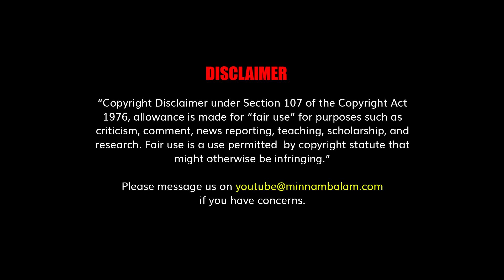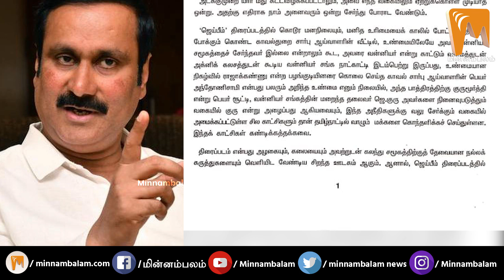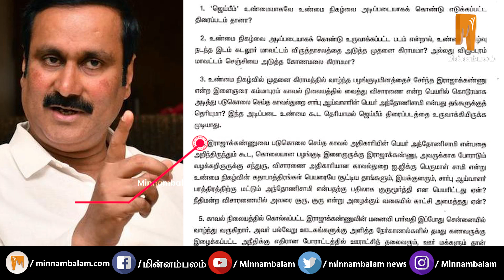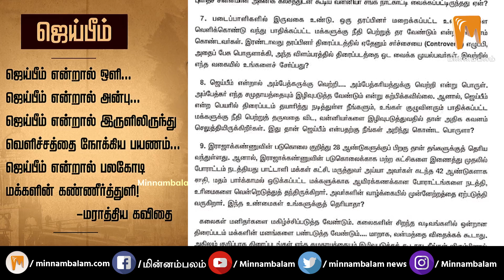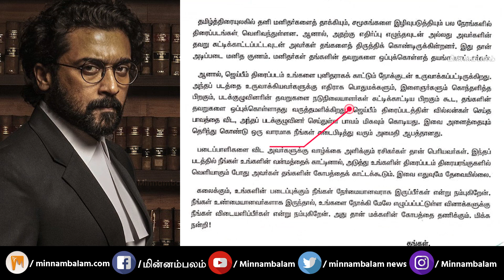அன்புமணியின் 9 கேள்விகள்: பதிலளிப்பாரா சூர்யா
CREDITS: Producer - Ashwanth Kamaraj | Script - Ramanujam | Voice & Editing - Sudhan Vel | Creative Head - Elanchezhiyan